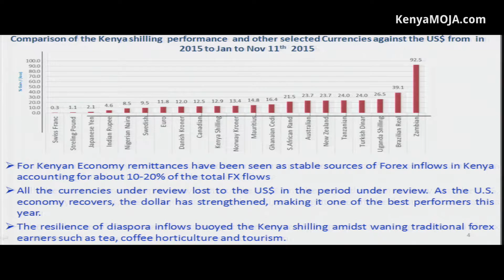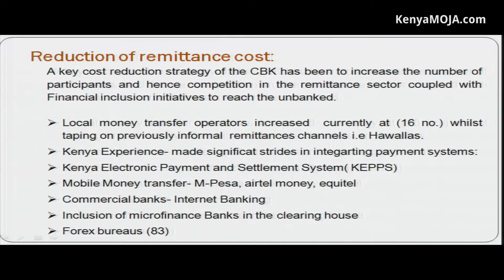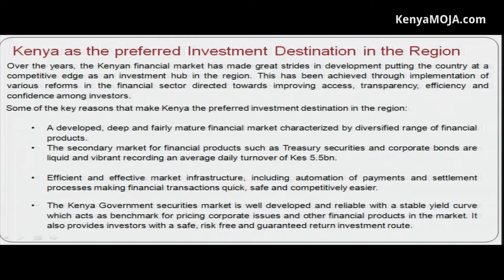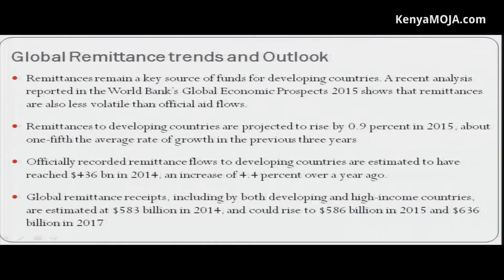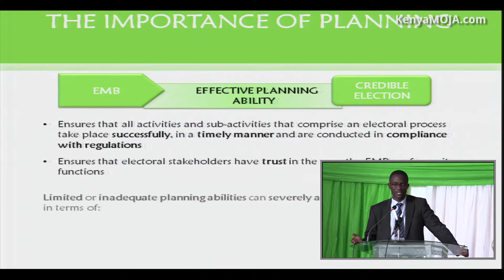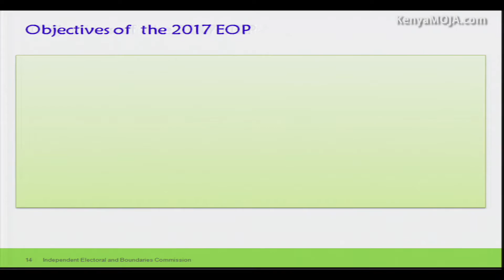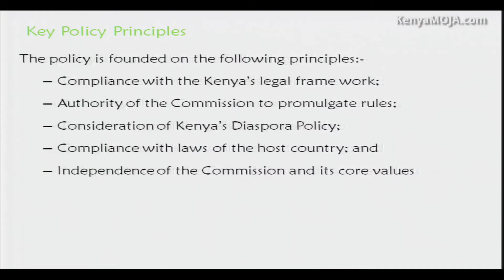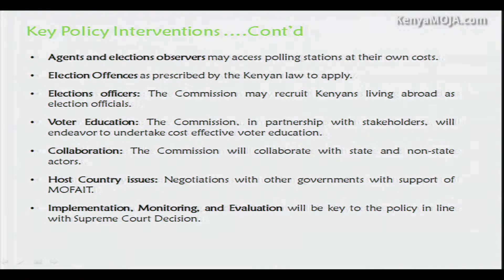Kenya Diaspora Homecoming Conference: 21 Dec 2015 - Part 3